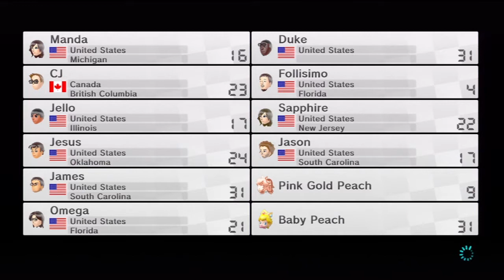Mario Kart 8 Online Set 3 - Conspiracy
Character - Shy Guy

Give these channels a glance!

Developer: Nintendo
Publisher: Nintendo
Systems: Wii U
Release Date: May 30, 2014